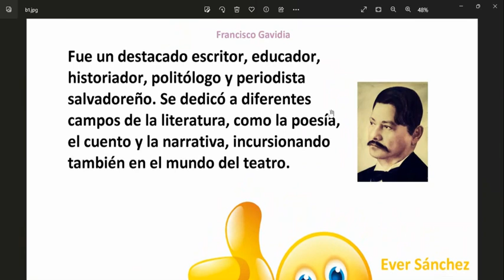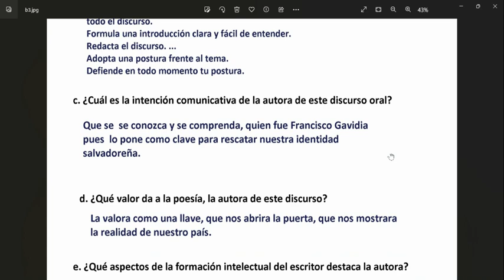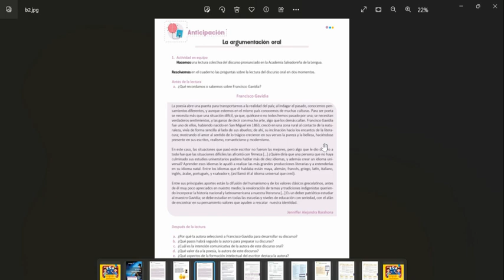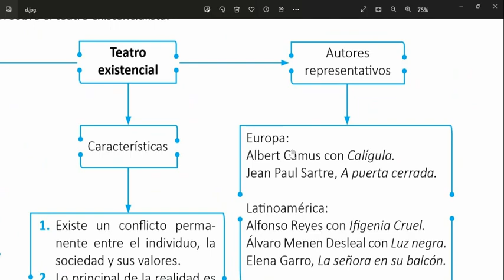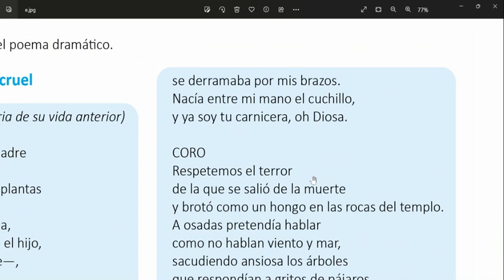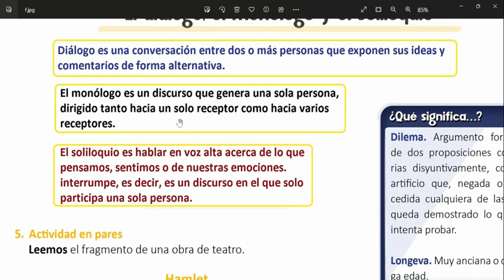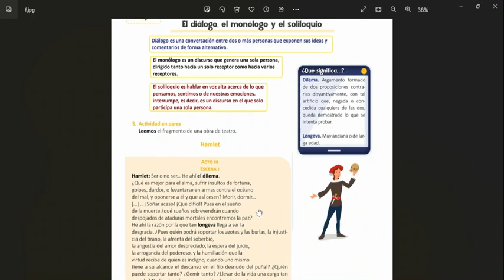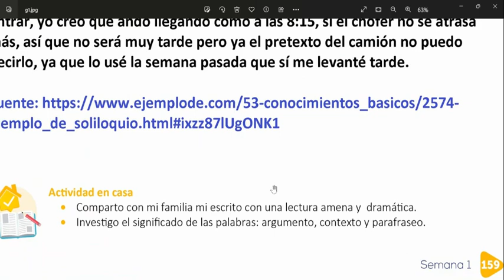La argumentación oral, El teatro existencialista, Eslengua 9° grado.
Semana 1 unidad 6
La argumentación oral, El teatro existencialista, El diálogo, el monólogo y el soliloquio, Lenguaje 9° grado.